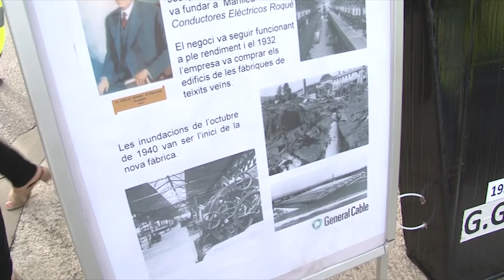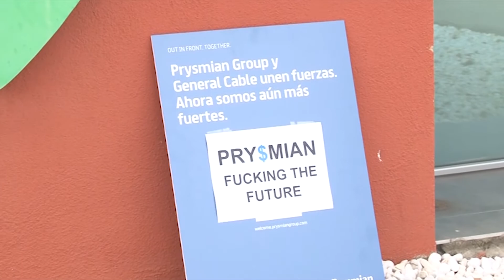Mobilitzacions pel tancament de Prysmian